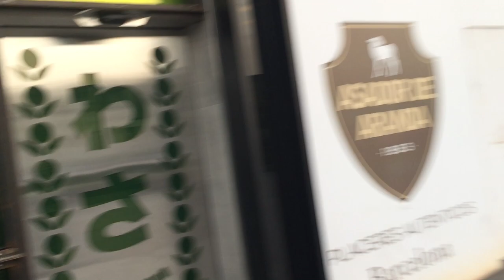The Zone Riyadh ! Outdoor Mall Riyadh ! Restaurant & Flower Shop ! 2 Minutes Travel Vlog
View Of Zone Area Of Riyadh City